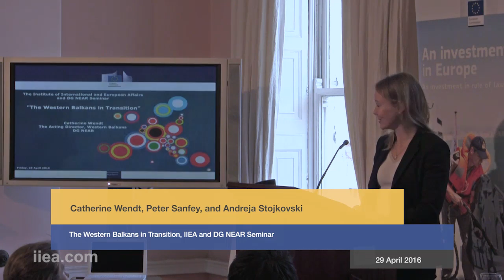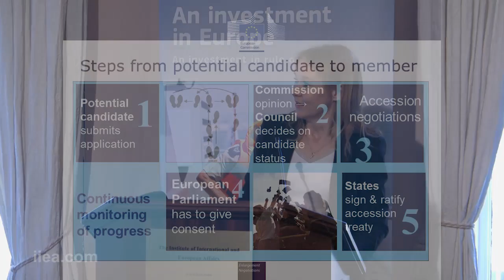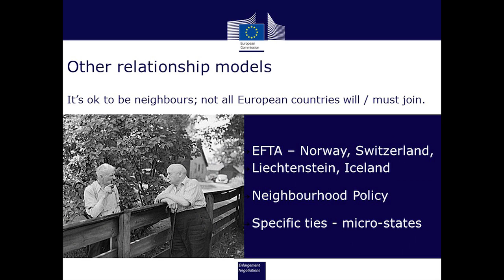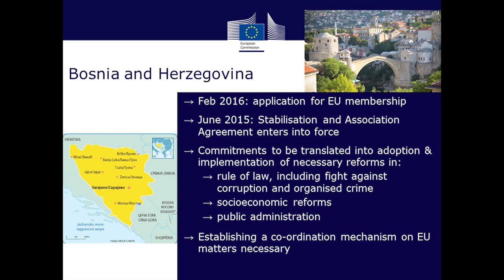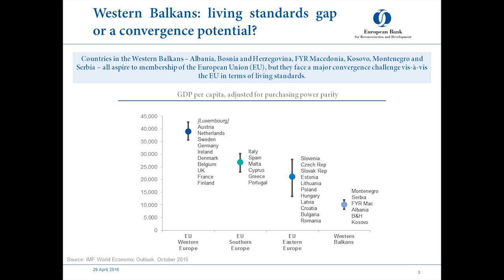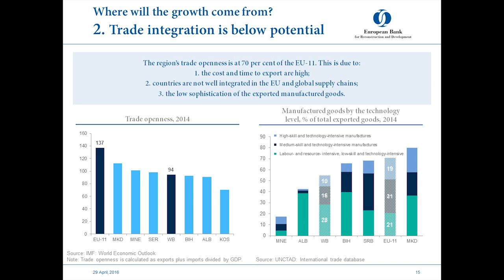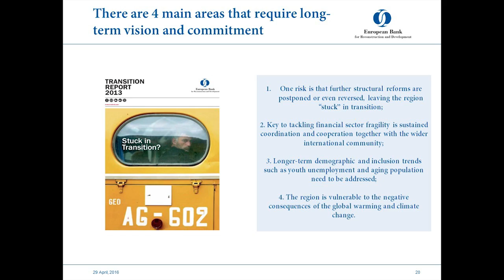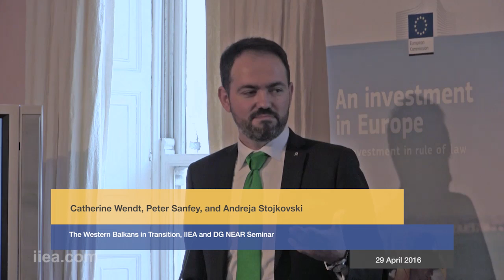IIEA and DG NEAR Seminar - The Western Balkans in Transition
About the Speech:

The Western Balkans are of significant importance to the EU on critical issues such as security and migration, and the Union has developed a policy to support their gradual integration. This policy has already yielded a successful accession country, in the form of Croatia, but the region continues to present challenges, with many of the states still pursuing much-needed structural reforms. This IIEA and DG NEAR event provided a forum to discuss the current state of play in the region, isolate the challenges ahead, and provided a perspective on the role that regional cooperation can play in guiding the transition and integration of the Western Balkans.

About the Speaker:

Speakers at this event will include: Catherine Wendt, Director, Western Balkans, DG NEAR, European Commission; Peter Sanfey, Deputy Director of Country Economics and Policy, European Bank for Reconstruction and Development; and Andreja Stojkovski, President of the Macedonian Centre for European Training.